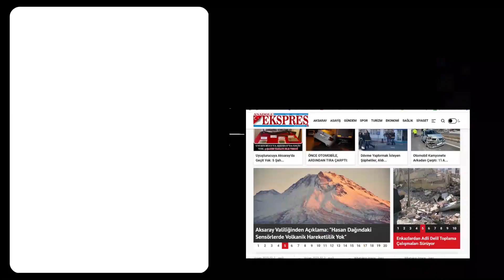TRAFİK ŞUBE EKİPLERİ CADDELERDE KUŞ UÇURTMUYOR: VATANDAŞ ÇOK MEMNUN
Trafik Şube Müdürlüğü ekiplerinin caddelerde yaptığı titiz denetimler, vatandaş ve sürücüleri çok memnun ediyor. Alkol testi, muayene, abartılı egzoz, ruhsat ve GBT sorgusu yapan ekipler, trafik güvenliğini sağlıyor.